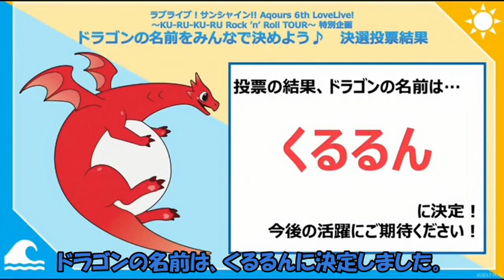【すわわ】のらしくない発言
年末年始はライブが続いて嬉しい限りです。
ラブライブサンシャインAqours浦の星女学院生放送もういくつ寝るとめっちゃライブ君の年末は空けてあるかい